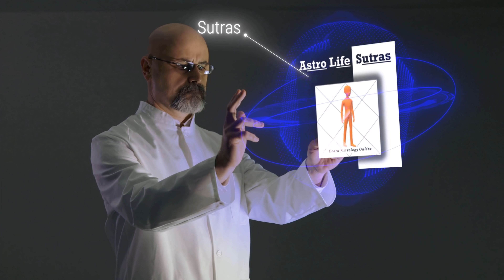ज्योतिष मे त्रिकोण भाव | 1,5 और 9 भाव | उन्नति कहाँ मिलेगी | Source of inspiration in Kundali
उन्नति हर एक व्यक्ति चाहता है, पर ज्योतिष मे कुंडली के द्वारा कैसे जाना जा सकता है की
• आपकी प्रेरणा का स्त्रोत कहाँ है?
• किस की राय आपकी जिंदगी बदल सकती है?
• कुंडली मे त्रिकोण भाव कैसे उन्नति देते है?
• पूर्व जन्म के कर्म कुंडली के किस भाव से देख सकते है?
• नवम भाव और पंचम भाव मे क्या अंतर है?
• कर्क लग्न मे पंचम भाव मे मंगल की राशि का क्या प्रभाव है?
इन्ही सब प्रश्नों का उत्तर दे रहे है Astrologer Nitin P.Kashyap.

ज्योतिष एक अथाह सागर है जिसमे कई ज्योतिष के नियम छिपे हुए  है इस चैनल पर प्रसारित video कुंडली के अलग अलग रहस्यों को उजागर करती है चाहे वह वक्री ग्रह हो, अस्त ग्रह हो, नीच ग्रह का प्रभाव हो, साढ़े साती हो या मांगलिक दोष | इनके पीछे के कारण और उनके निवारण इस चैनल पर मिल जाएंगे|  जन्म कुंडली मे मंगल का 12 भावों मे प्रभाव, 12 राशियों को कैसे देखा जाता है, 9 ग्रह किस प्रकार आपकी कुंडली के फलित पर असर डालते है यही सब इस चैनल पर उपलब्ध है|

For taking appointment from Astrologer Nitin Kashyap or to learn astrology online please

Nitin P.Kashyap is a traditional practitioner of Vedic Sciences. He commands authority on Astrology, Vastu. He received title of Jyotish Vachaspati, Jyotish Kalamani and Jyotish Vid from esteemed institutions of India. He has clients in Australia, Europe, Asia and the American continent. Nitin Kashyap has numerous articles in India Today, The Astrological Magazine, Modern Astrology, Jyotish Manthan and Planetarypositions.com to his credit. He has done radio show with BIGFM 92.7 for annual predictions. He also appeared on Television with Mangalik Dosha, Kalsarpa Dosha, Pitra Dosha topics.
Nitin P.Kashyap is taking offline and online classes on different aspects of Astrology.His scientific background and practical approach took him to research and study of Astronomy, Tajika, Prashna Kundali, Jaimini, samudrik, and KP system. Having mastered the various branches of Astrology, he had established himself as an adept and proficient astrologer.

Astro Life Sutras provided astrology online courses, consultation with Astrologer Nitin Kashyap and unique jyotish content in the form of astrology videos, blogs, post and quizes.
If you want to take appointment from Astrologer Nitin Kashyap or want to learn astrology online classes please visit